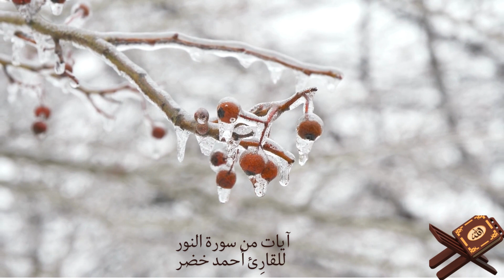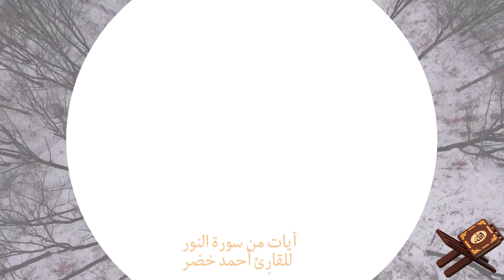الفرآن الكريم : آيات من سورة النور للقارئ احمد خضر